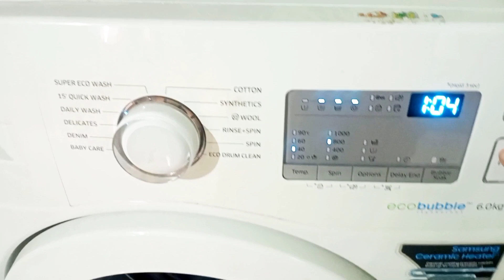बस मिळेना ,आज केली बालुशाही,अचानक बँकेत जावे लागले,भयंकर उन होत आज